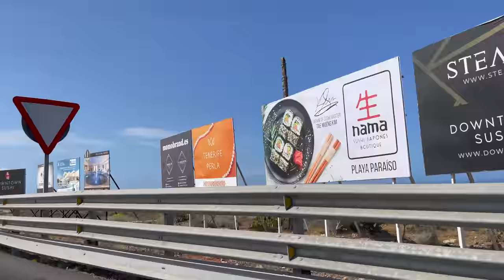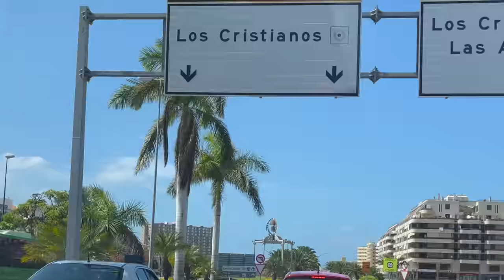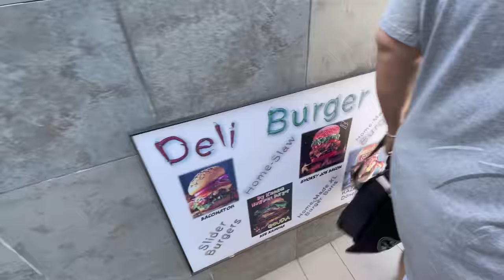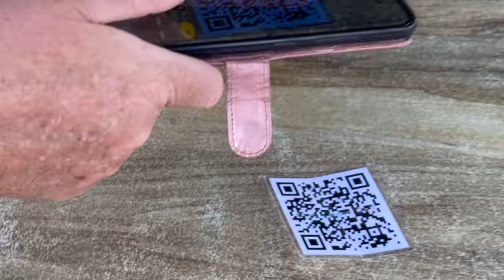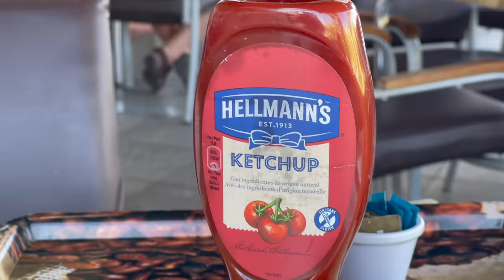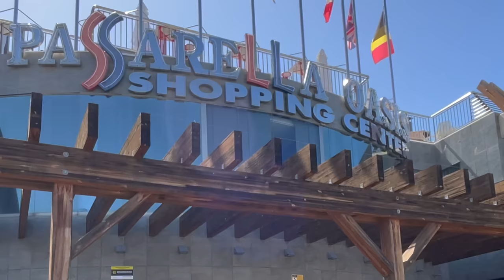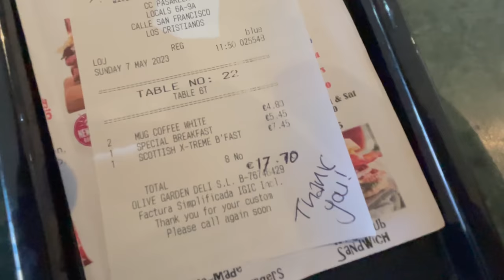The BEST Tenerife Breakfast! Where The Residents Go!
Let them know Rick and Shelley sent you!
Link to the Olive Garden and their COMPREHENSIVE Menu